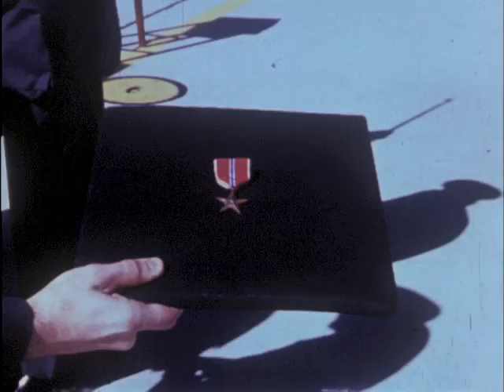03/02/70 Blacksburg native Master Sergeant Ralph Huffman awarded Bronze Star medal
(AIR FORCE) 1230 2 Mar 70 tl
 Meanwhile, the Bronze Star Medal for meritorious service has been presented to a Blacksburg man serving at Tyndall Air Force Base, Florida.
 FILM, SILENT...
 Master Sergeant Ralph Huffman, who is the son of Mr. Mrs. Ross Huffman of Route One in Blacksburg, is shown here on the right of your screen in the ceremony in Florida.
 His meritorious service was performed at Cam Ranh Bay Air Base in Vietnam where he worked as an air operations supervisor.
 He monitored and coordinated all cargo and passenger air-lifts within the country.
4897
(AIR FORCE TWO)
 Now Stateside, Sergeant Huffman is work with student pilots, helping to coordinate their trainig missions and flying time.
 Hes a 17 year veteran of the Air Force, and a 1951 graduate of Blacksburg High School.